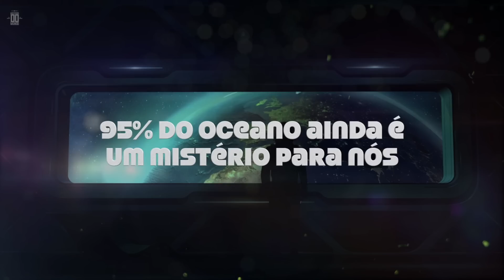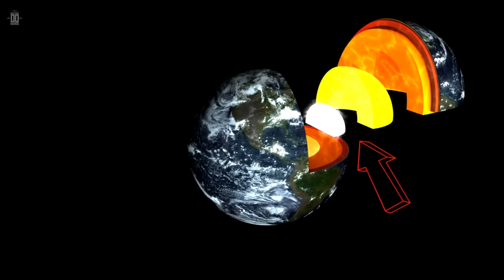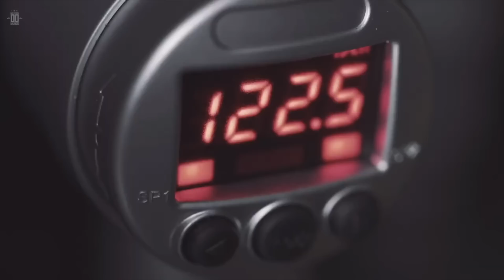8 Coisas Assustadoras sobre a Terra que Você Precisa Saber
Terra, o planeta azul, ou como diria Carl Sagan, um pálido ponto azul, um palco muito pequeno em uma vasta área cósmica.

A Terra é o terceiro planeta do Sistema Solar em proximidade com o Sol, como também o mais denso deles, além de ser o quinto maior dos oito planetas. É o nosso e, por sinal, o único lugar conhecido capaz de abrigar a vida que conhecemos. Por isso, precisamos cuidar e nos importar com o rumo que nosso planeta está tomando, pois não há indícios de que ajuda virá de algum lugar para nos salvar de nós mesmos.

Eu sou Donato de Paula, narrador do Mistérios do Mundo, e aqui estão 8 fatos que você deveria saber sobre o planeta Terra.